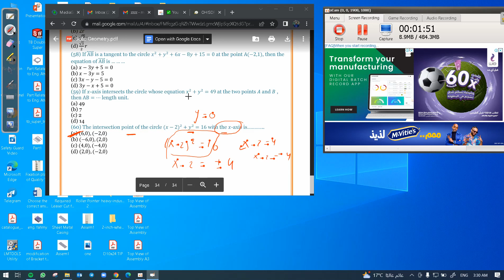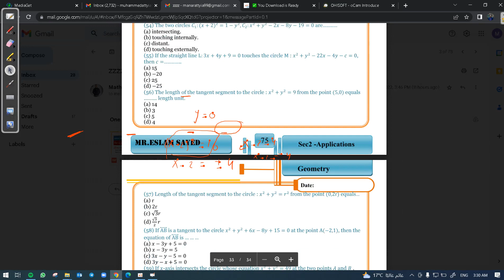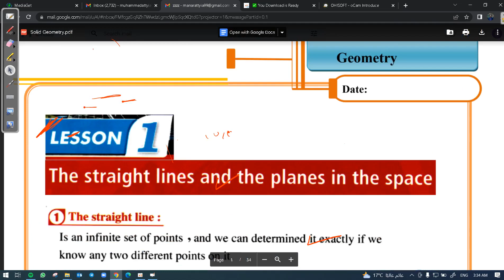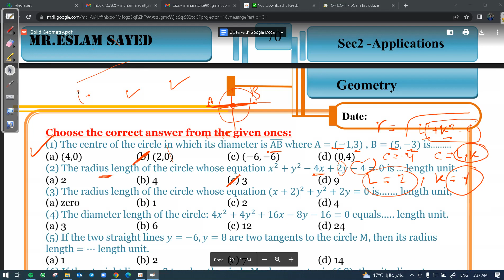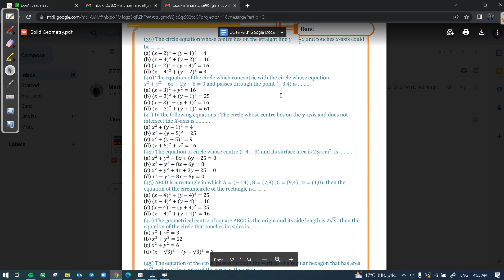Sec.2 Scientific (H.W. Circle part 1) Applied Maths